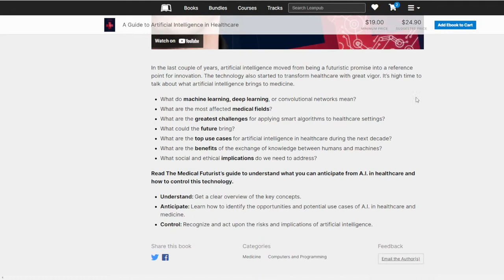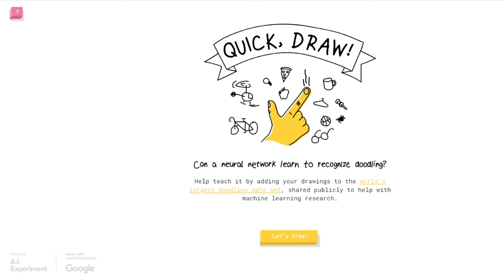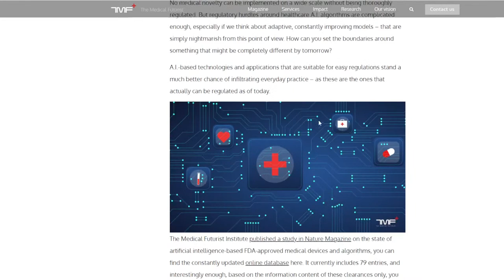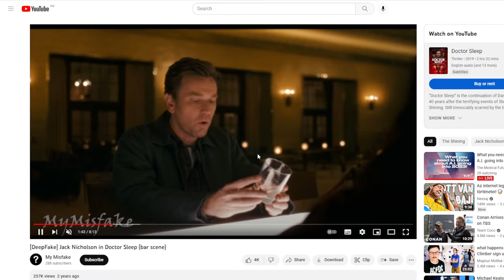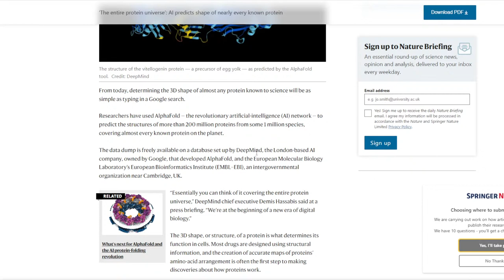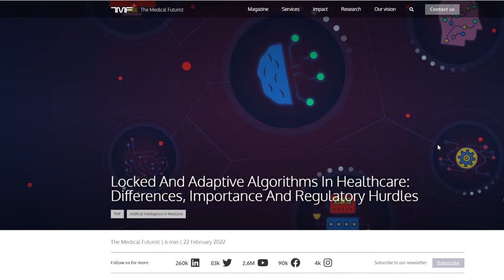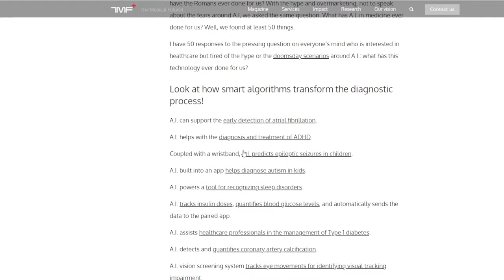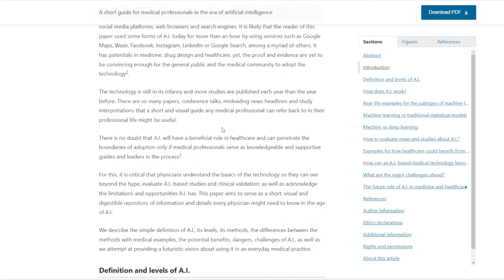What you need to know about A.I. going into 2023 - Live Q&A With The Medical Futurist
Artificial intelligence has unimaginable potential. Within the next couple of years, it will revolutionize every area of our life, including medicine.

At The Medical Futurist, we are sure that Artificial Intelligence is not going to replace medical professionals; it’s going to be the stethoscope of the 21st century and successful collaboration between humans and technology could bring us the positive change in medicine that we all so strongly wish for.

In this live Q&A, we plan to take a dive into the 4 key topics of how artificial intelligence will transform the future of healthcare:

The basics of A.I.: from the simplest definition to its levels, opportunities, and challenges
- Applying A.I. in healthcare: FDA-approved Artificial Intelligence Algorithms
- The methods of A.I.: a visual guide to machine learning and deep learning
- The future of A.I.: How A.I. can bring the art of medicine

In the last couple of years, Artificial intelligence moved from being a futuristic promise into a reference point for innovation. The number of A.I.-related studies, research projects, university courses, and companies has grown exponentially, not to speak about the rapid improvement in the precision of the technology.

A.I. shows promise in dealing with issues across the medical spectrum from alarm fatigue to crises like COVID-19. Even if the technology’s adoption isn’t currently widespread, it will find its place among doctors and they must prepare to collaborate with it.

In this live Q&A, Dr. Meskó will answer all the questions you might have about artificial intelligence, and help you separate the hype from the facts around A.I. in healthcare.